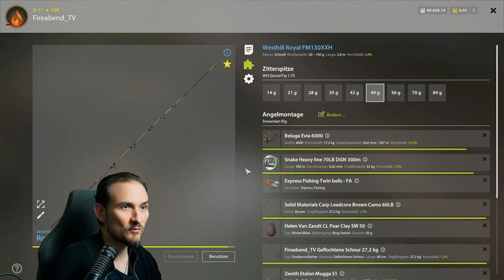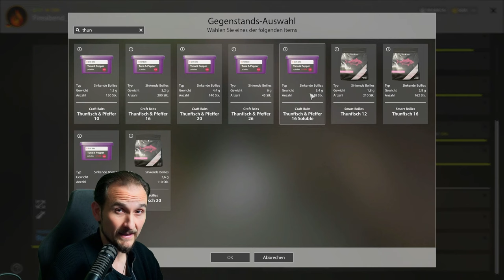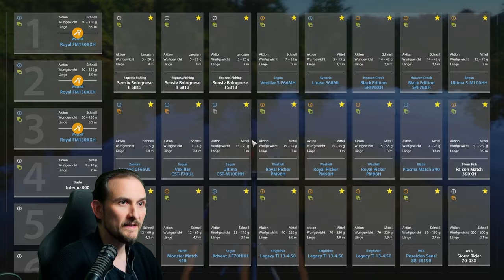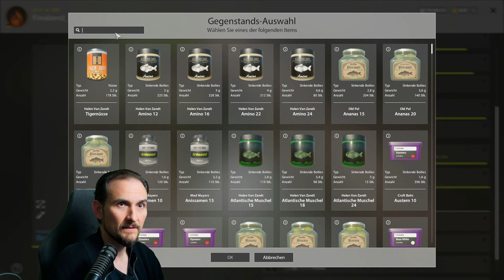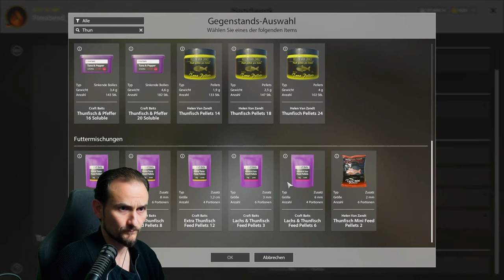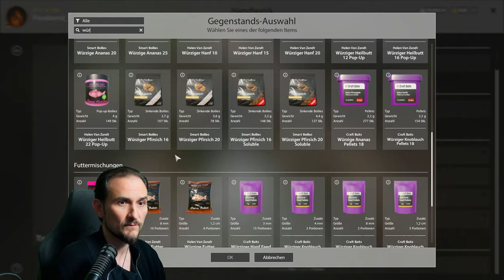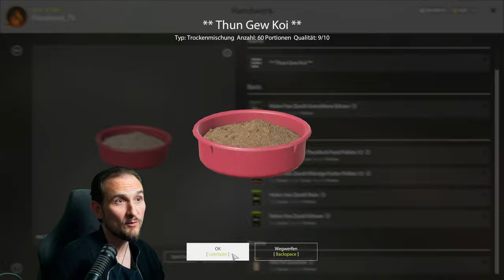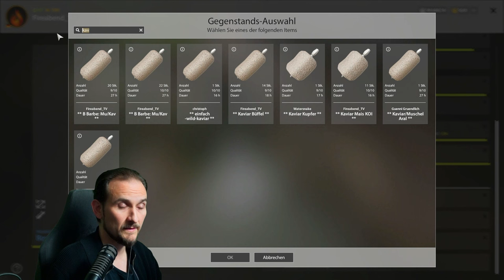Russian Fishing 4 - Kupfersee - Warm! Auf Koi und Dinks